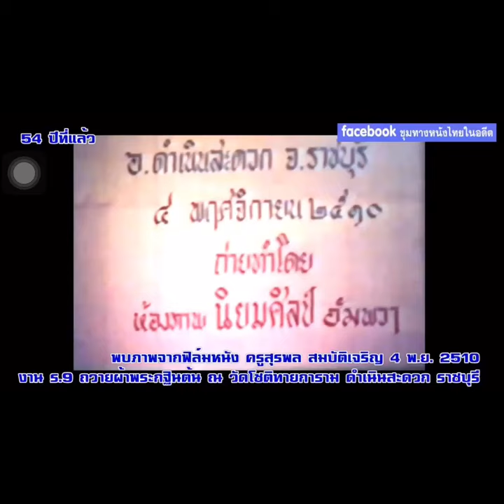ภาพเคลื่อนไหว-สุรพล สมบัติเจริญ ทั้ง2 ครั้ง(ขอขอบคุณ ช่องยูทูป ชุมทางหนังไทย)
ภาพเคลื่อนไหวสุรพล-สมบัติเจริญ
สุรพล-สมบัติเจริญเข้าเฝ้าฯ
วีดีโอสุรพล-สมบัติเจริญ

ขอขอบคุณ คุณ มนัส กิ่งจันทร์
ชุมทางหนังไทย

ภาพสุรพล สมบัติเจริญ ทั้ง 2 ครั้ง ติดตามได้ทางช่อง ยูทูป ชุมทางหนังไทย

ติดตามฉบับเต็มได้ ที่ทางยูทูป

เจตนาในการนำคลิปมาลงนี้ เพื่อให้คนที่รัก และคิดถึง สุรพล สมบัติเจริญ นักร้องในดวงใจ ได้ดูได้เห็น  มิได้มีเจตนาในด้านธุรกิจใดๆ

ที่นำมาลงในช่องเพลงนี้ ก็เพราะว่า
สุรพล สมบัติเจริญ เป็นนักร้องในดวงใจของผม ที่ผมเสียน้ำตา เมื่อวันที่ทราบข่าวว่า ท่านเสียชีวิต